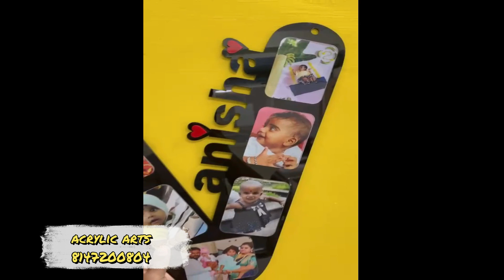how to pest letters edit youtube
letter photo frame

This Is Acrylic Arts Shivamogaa
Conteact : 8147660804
Home Name Board
Shop Name Board
Photo Frames
Coustamized Logos Macking
Key Chines
Acrylic Gifts
Wooden Momentos
School Shirt Badges
Coffee Mug

If Have Any Order Plz Contact This 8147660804